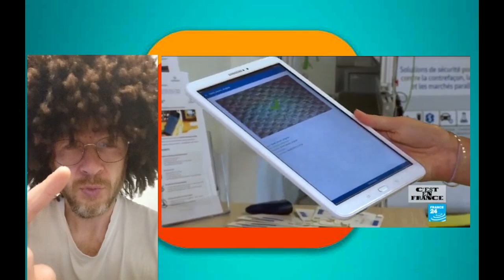Aliexpress colis bloqué Paris douane protection d'achat TVA chez aliexpress